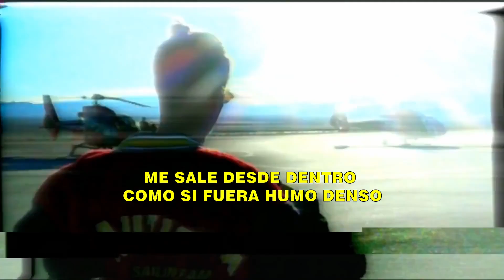Sticky M.A - SUBO X3